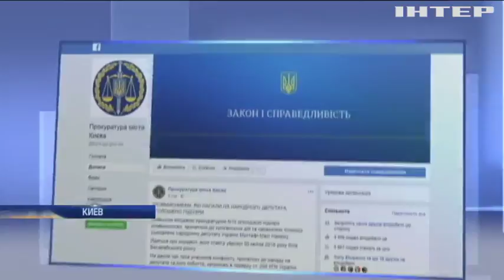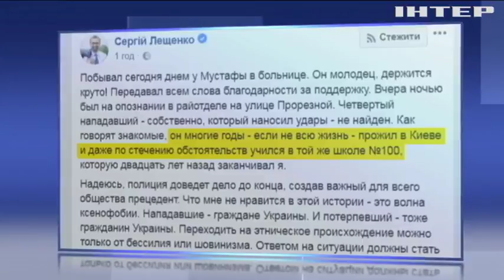Нападение на Мустафу Найема: троим злоумышленникам объявлено о подозрении